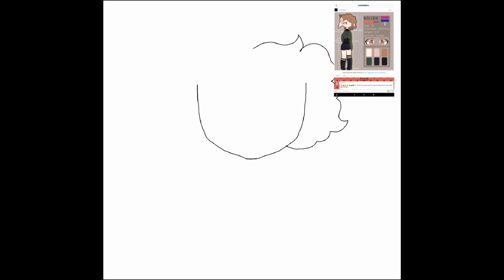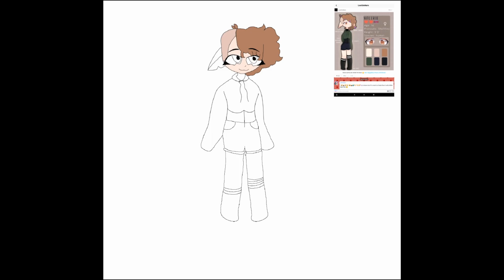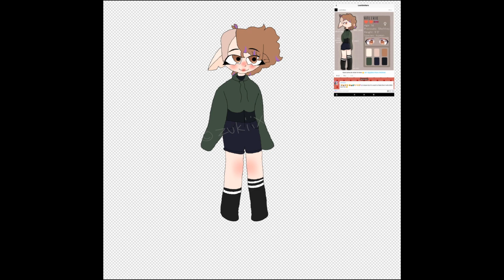#51 Digital Drawing FanArt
Digital art time lapse.

 ♪  Hey There - by Half Cool